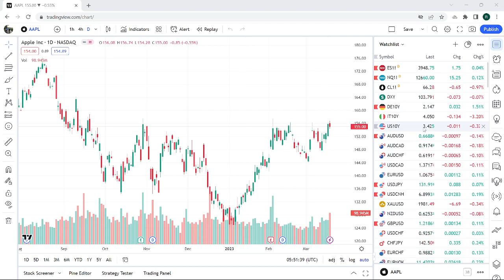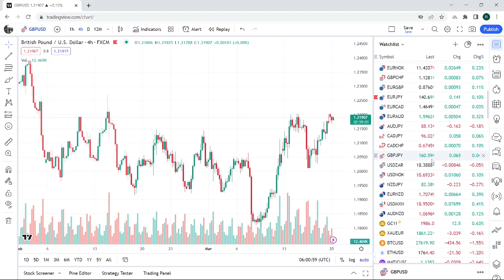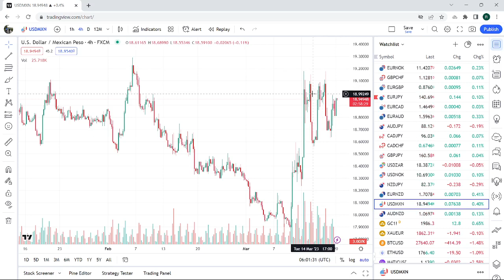FOREX & CRYPTO TRADING Mar 20th an institutional view for individual traders from PrivateerFX